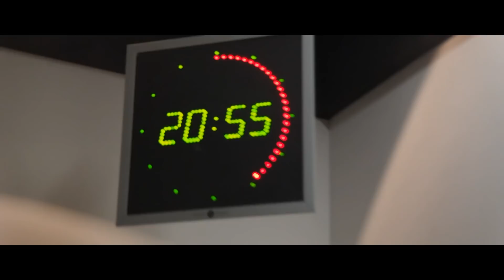Radio DJoliba Interview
Radio DJoliba Interview with BB Event at Radio X

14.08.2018